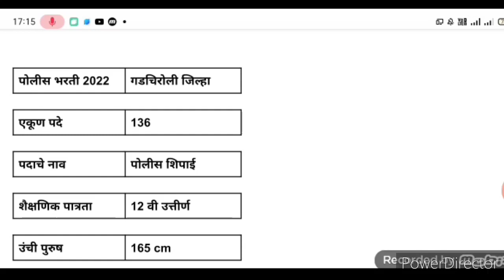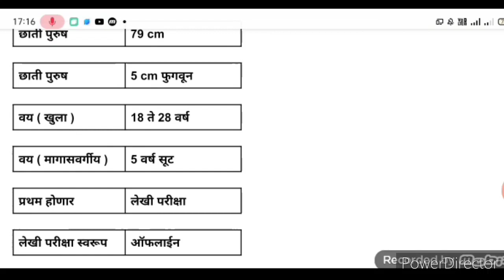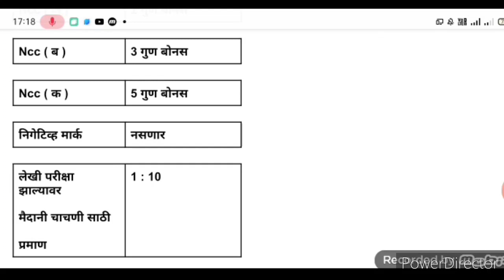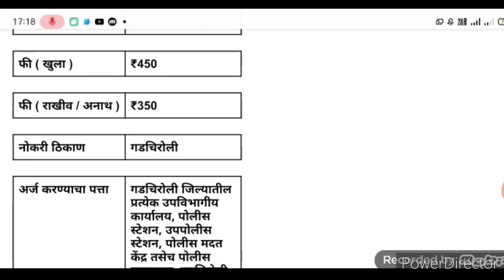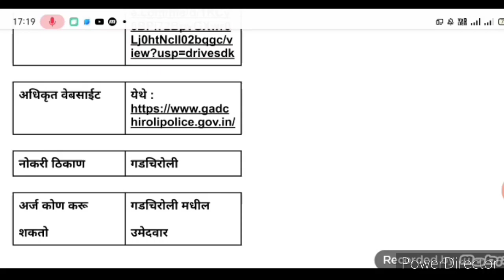पोलीस भरती ऑनलाईन अर्ज प्रक्रिया सुरू | Police Bharti Update News | राज्यात पोलीस भरती सुरू